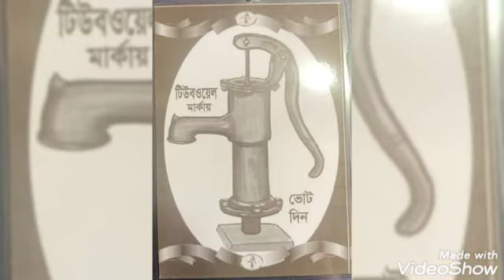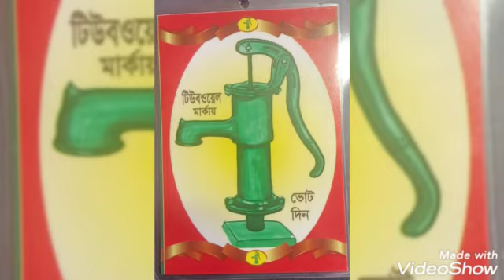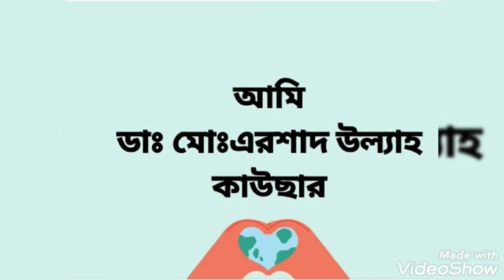নির্বাচন ভোয়গ ও সৈয়দ পুর।